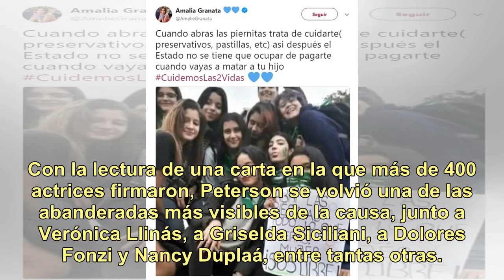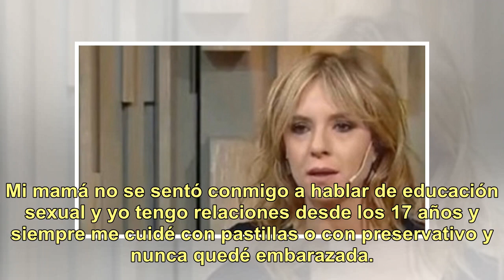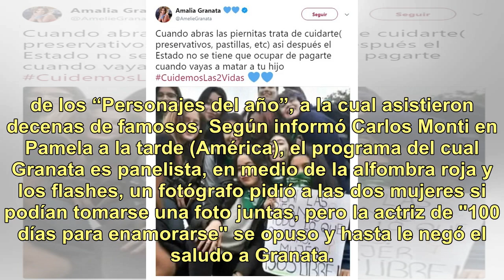Carla Peterson-Amalia Granata: pañuelo verde versus pañuelo celeste y un cruce en una gala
Carla Peterson no se cansa de promover lo que cree necesario: una ley a favor de la despenalización del aborto. Lleva su pañuelo verde a todos lados. Y participó del debate de actrices en el Congreso en abril.   La causa verde, su causa. Con la lectura de una carta en la que más de 400 actrices firm...